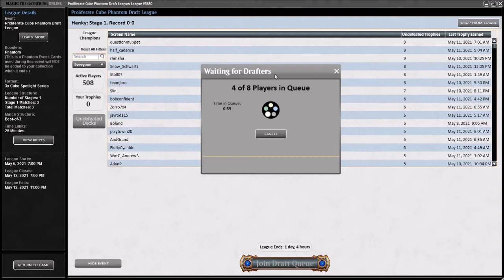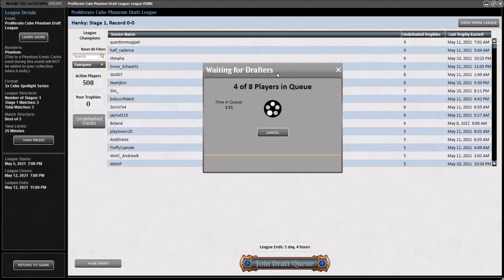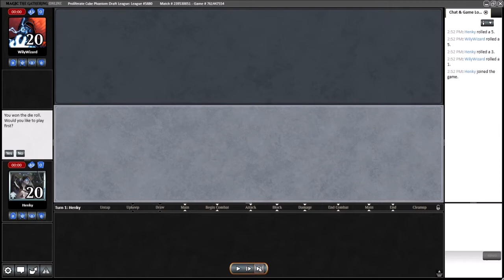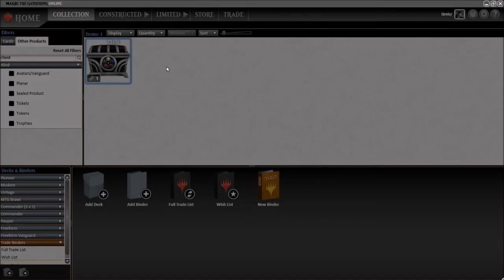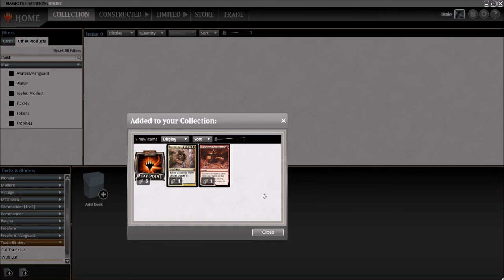Proliferate Cube Draft on MTGO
Will my strategic planning be good enough to get that trophy?!